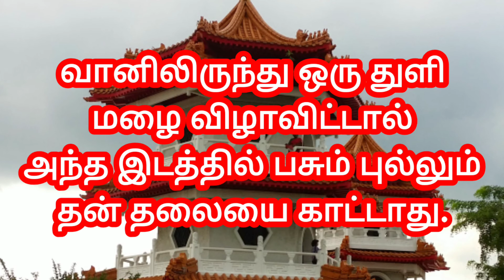திருக்குறள்/வான் சிறப்பு 16